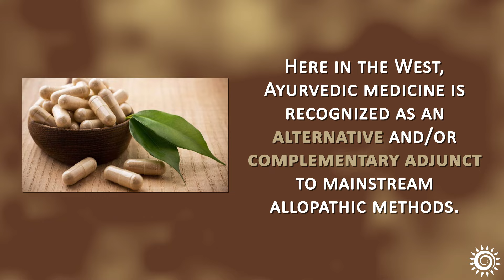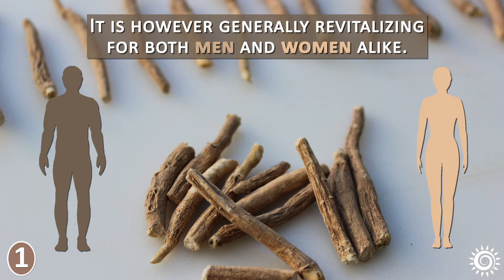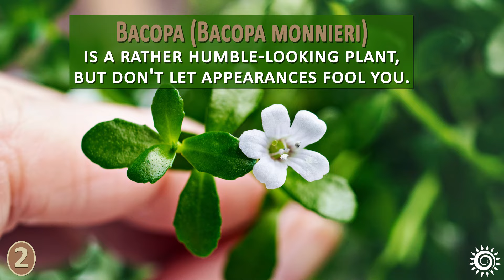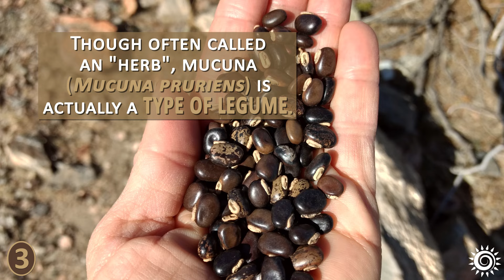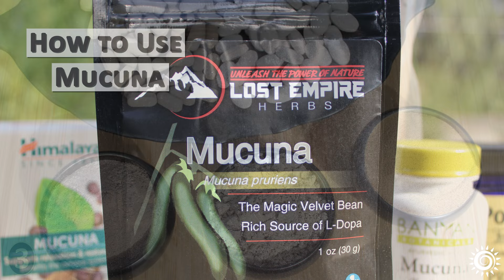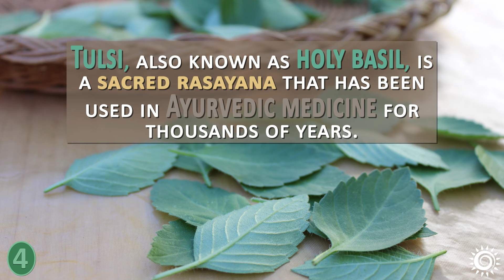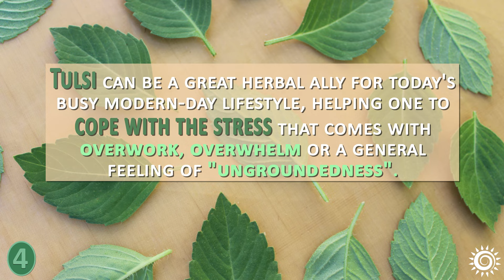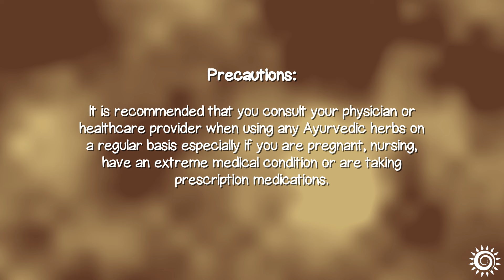Ayurvedic Medicine and the Top 5 Herbs of Ayurveda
Ayurvedic medicine, also called Ayurveda, is one of the oldest healthcare systems in the world and is still today the primary healing tradition of India.

These are the top 5 Ayurvedic herbs most familiar in Western culture, what they are good for and how they generally affect the different body types or doshas. For Video Chapter Timestamps scroll below.

Video Chapter Timestamps
00:12 Ayurvedic Medicine Intro
00:55 Number 1) Ashwagandha Root
02:22 Number 2) Bacopa or Brahmi
03:39 Number 3) Mucuna or Kapikacchu
04:55 Number 4) Tulsi or Holy Basil
06:27 Number 5) Amla or Amalaki
07:28 Precautions